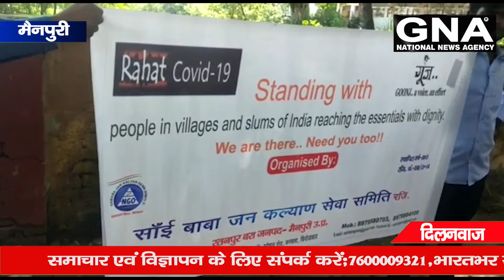थानाध्यक्ष एलाऊ सुरेश चंद शर्मा का हुआ विदाई समारोह